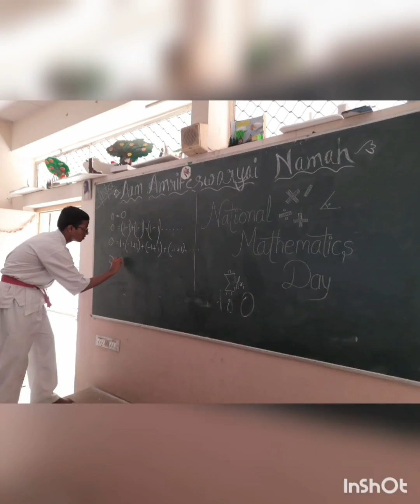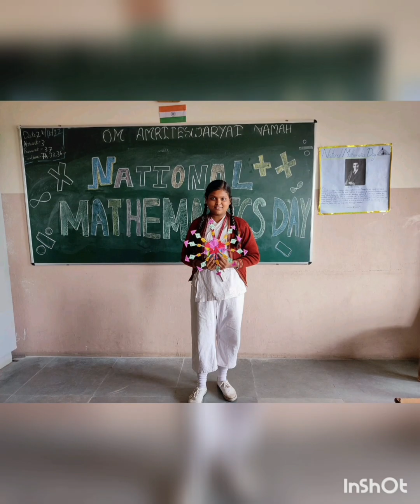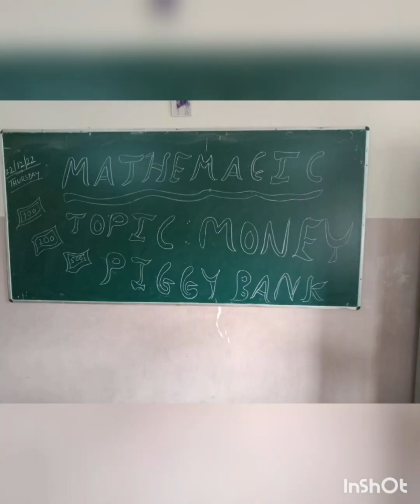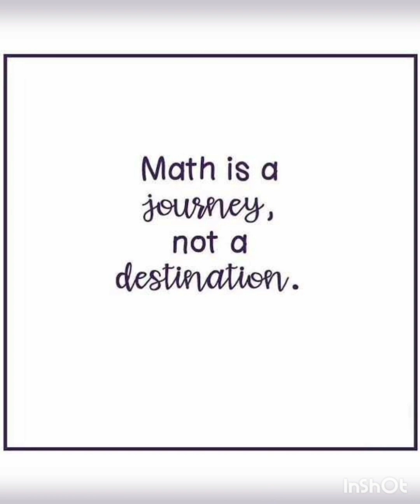Mathemagic-2022, National Mathematics Day @ Amrita Vidyalayam kolkata.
MATHEMAGIC 22- National Mathematics Day celebration @AMRITA VIDYALAYAM KOLKATA.